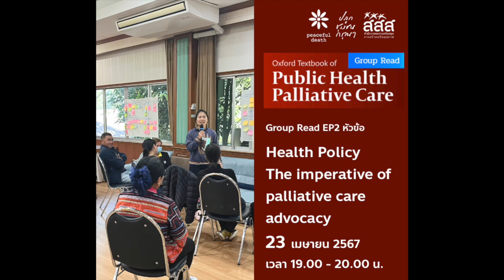การผลักดันนโยบายการดูแลแบบประคับประคอง PHPC Group Read EP2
บันทึกการจัดการความรู้ กลุ่มอ่านตำรา Oxford Textbook of Public Health Palliative Care วันที่ 23 เมษายน 2567 เวลา 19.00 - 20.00 น.